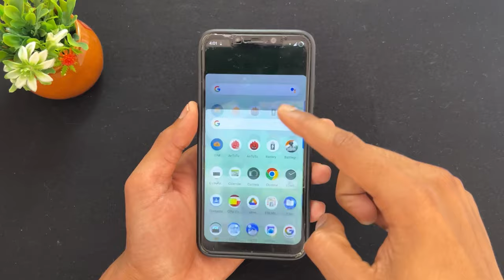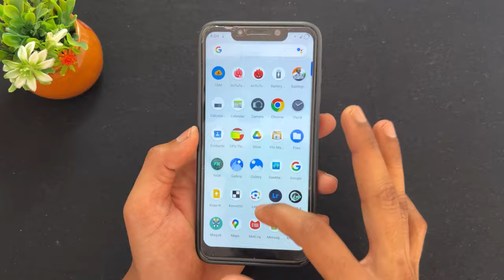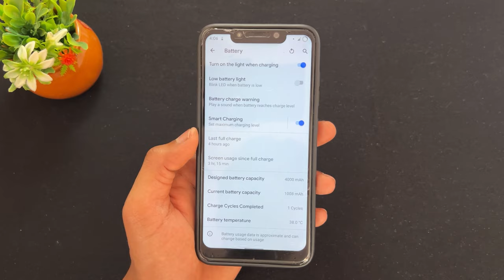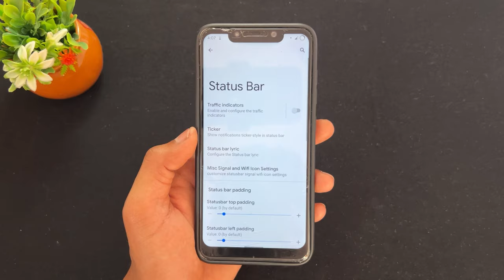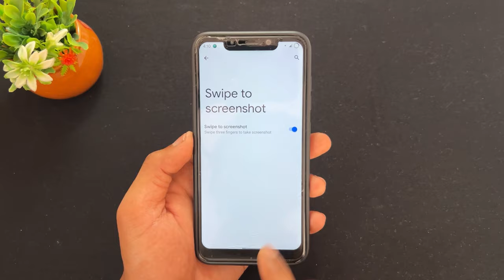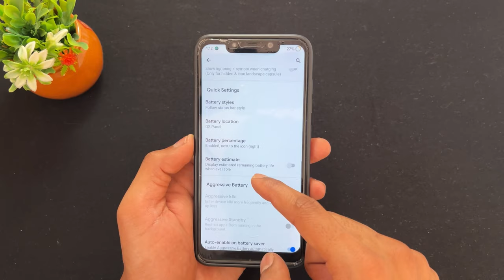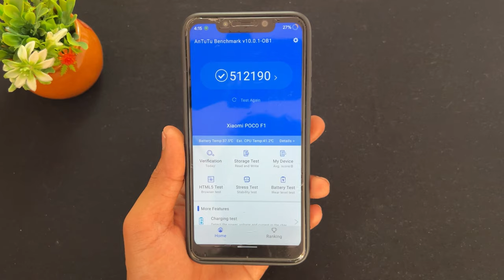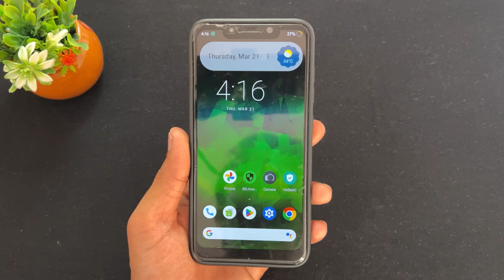Best Smooth Custom Rom For Poco F1. Install Keep Quassa Android 10 Custom Rom On Poco F1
Rom By Dev. @ghou8s❤️

Sai Ponnamanda